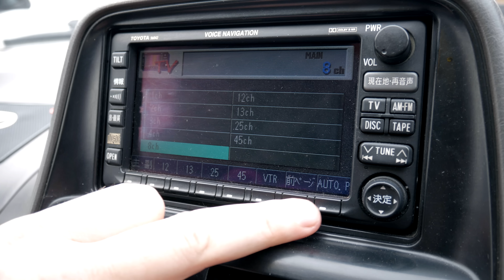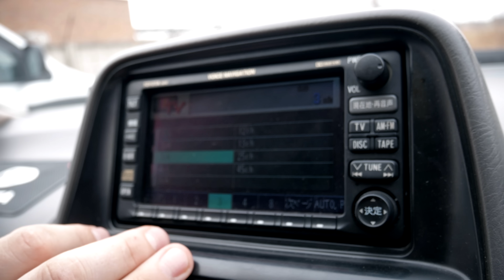БЕССМЕРТНЫЙ МИНИВЕН - Toyota GAIA (IPSUM)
ЗНАМЕНИТЫЙ и ПОПУЛЯРНЫЙ японский МИНИВЕН - Toyota GAIA (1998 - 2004). За 350 тысяч - САМЫЙ ЛЮКСОВЫЙ МИНИВЕН из известной тройки IPSUM / GAIA / NADIA. Семейное авто из 90х - Toyota GAIA, 3S-FE, тестдрайв и обзор, как правильно выбрать Тойота ГАЙЯ, плюсы и минусы Тойота ГАЙЯ, обзор салона и багажника. ПЛЮСЫ и МИНУСЫ ДВИГАТЕЛЯ, как купить Toyota GAIA SXM15G, CXM10G, ACM10G, ACM15G
00:00 GAIA - лучая из тройки
03:41 Багажник
06:19 Второй и третий ряд
10:38 Интерьер
15:00 Особенности 4ВД
16:11 Двигатели
19:32 Итоги